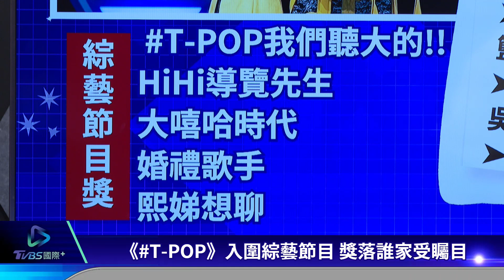【娛樂專區】台灣濱崎步急停工道歉 金鐘獎遺珠評審也傻眼｜TVBS新聞 2022.09.08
有台灣濱崎步稱號的女星王彩樺，8日一早PO文公開道歉緊急宣布停工，主要是因為確診新冠肺炎，王彩樺還幽默表示自己「入圍了」，有打四劑疫苗的她自述症狀輕微。第57屆金鐘獎入圍名單揭曉，被說是台灣電視史上最激烈的金鐘獎有很多遺珠之憾，包括周渝民沒有入圍影帝連評審團也說傻眼，黃秋生、王淨、連俞涵未能入圍，也被粉絲驚呼怎麼可能。